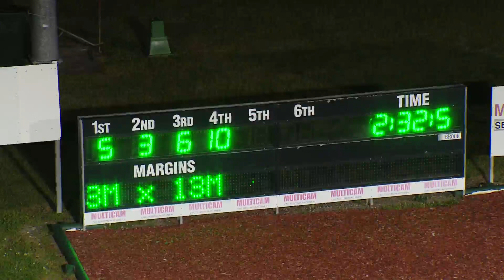NEWCASTLE - 10/09/2016 - Race 7 - DARREN ELDER PACE